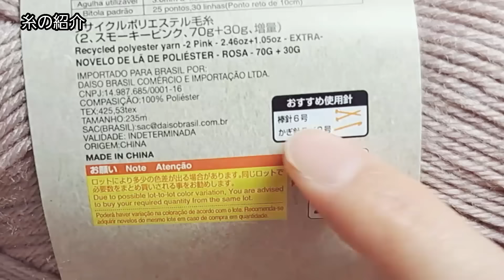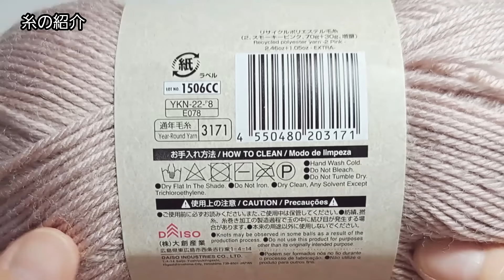減らし編みなし！袖口の広がりなし！簡単マーガレット 【かぎ針編み】ダイソーポリエステル毛糸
ダイソーのリサイクルポリエステル毛糸を使ってマーガレットを編みました。増減なく簡単な編み方ですぐに出来上がります！

ぜひ最後までご覧いただきお編みください
～チャプター～
0:29　糸の紹介

1:24　用意するもの

1:51　身ごろ　作り目

2:35　1段目

5:01　2段目

7:20　3段目

10:23　4段目

13:49　5段目

16:00　6段目

19:02　7段目

21:32　8段目

25:00　9段目

27:17　40段編み終えたところ

27:52　袖　1段目

30:41　袖　2段目

32:18　袖　3段目

34:23　袖　12段編み終えたところ

35:05　身ごろもう半分の編みはじめ
(前半の身ごろ2段目から編みはじめる)
38:35　身ごろと袖が編み終えたところ

38:53　袖の綴じ

43:30　身ごろ　縁編み(作り目)

46:16　身ごろ　作り目編み終えるところ～
1段目
47:24　1段目編み終えたところ～2段目

48:23　2段目編み終えるところ～3段目

50:02　3段目編み終えるところ～4段目以降の編み方

50:59　6段編み終えたところ

51:26　糸端の始末

52:20　サイズ紹介

～サイズ～
着丈50～55cm
身幅(身ごろ)66cm
袖　長さ10cm
袖口幅14cm
前たて(襟、裾)5cm

～出来上がり重量～
約240g

～使用毛糸～
ダイソー
リサイクルポリエステル毛糸
2スモーキーピンク
100g(糸長235m)　　2玉半使用

とじ針
糸切りハサミ
マーカー
メジャー

簡単すぐできる♪これがモットー！手編みから機械編みまで勉強したきよちゃんが作り方を紹介するチャンネルです

字幕機能ご活用できます
聞き取りにくい場合や移動中の車内などでもご視聴できますので是非ご利用ください

編んでくださる場合は、はじめに動画、概要欄に目を通していただきますようお願い致します
訂正や追加説明など見落しのないようにご覧ください

基本、自分が身につけたいもの、欲しいものを作ってますのでシンプルなものが多いです
配色を変えればポップになるかと思います！

子どもの頃からものづくりが大好きで編物教室に約２０年通いました

シルバー編物研究会講師証取得
(先輩方と共に学びました✨)

４歳になる娘をもつ母です。ペットは飼っておりません😭
お昼寝時間を利用して作品づくりを再開Instagramに投稿していたところ、作り方を聞かれることが増えたため動画作成をはじめました。(はじめの頃の動画は無言、小声の動画で申し訳ありません)歯並びの関係で発音が悪いうえ、声も低いので大変お聞き苦しいと思います
是非、字幕機能をご利用ください🙇

ものづくりの楽しさを分かち合えたら嬉しいです。願いは機械編みの復活！投稿開始時に紹介しましたが需要がないようです。２回でやめてます。。また紹介できる時代がくるといいな♪

※注意事項※
作品の編み地や毛糸の種類などによって通常とは違った編み方、始末の仕方をすることがあるので予めご了承ください🙇

質問はご遠慮なく。わかる範囲お応え致します🙇ご質問がある場合はお手数ですが動画を最後までご覧いただき質問したい内容が説明されてないか、また過去に同じような質問が無いかコメント欄を一度確認してからご質問ください

動画をみて作ったものの販売、SNS投稿はOKです。その際は「ハンドメイドきよちゃん」等の記載をお願い致します
編み図や編み方の投稿等はNGでお願いします

2020.6月開設